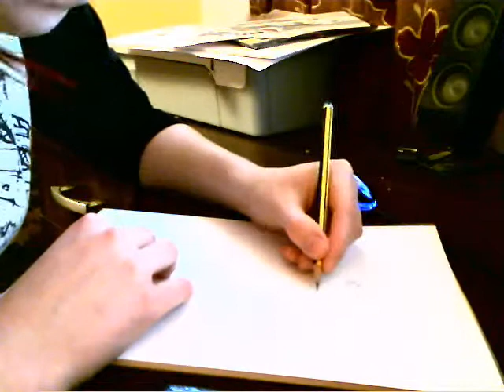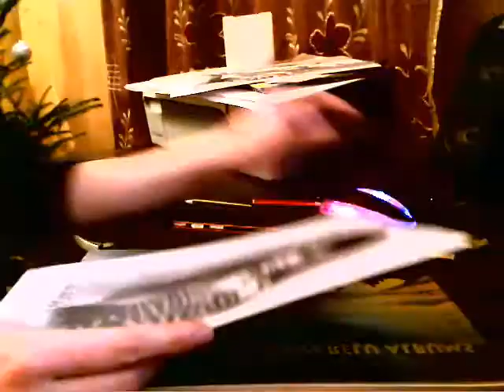speed drawing Snooki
snooki from jersey shore speed drawing by me